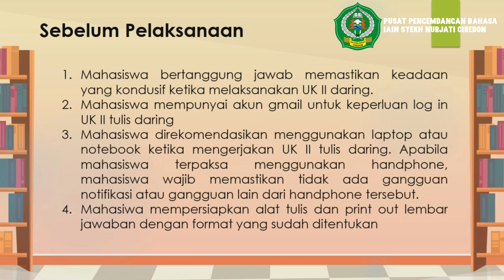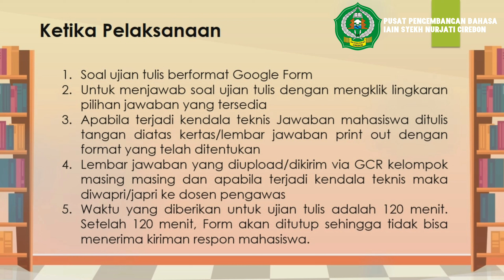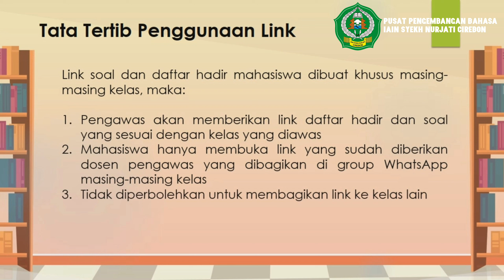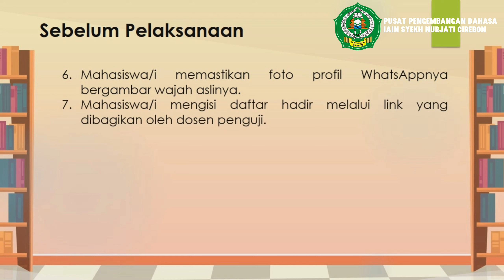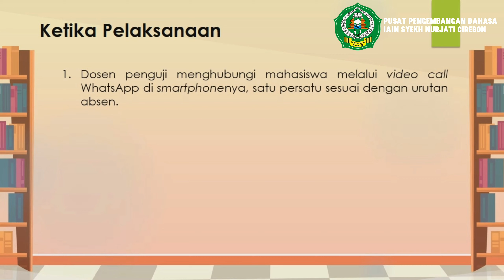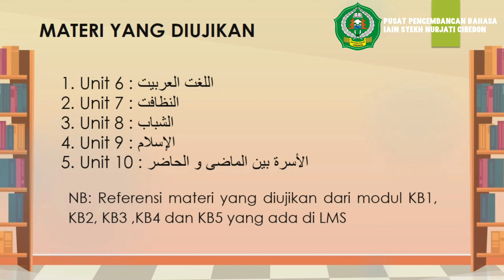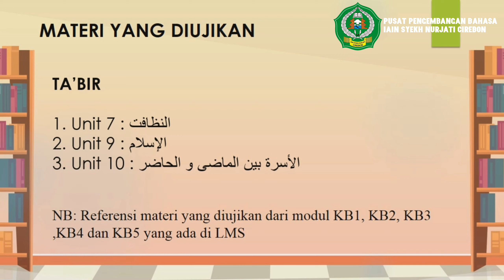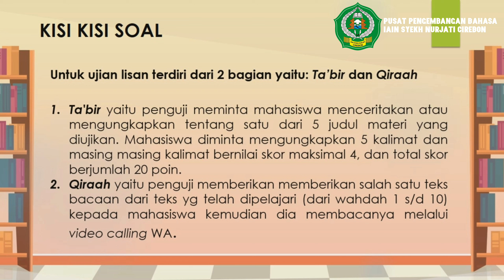BAHASA ARAB II - JUKNIS DAN KISI-KISI UJI KOMPETENSI 2